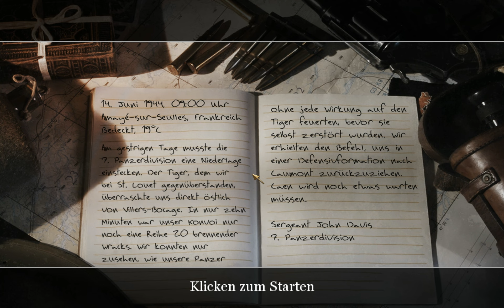Let's Play Call of Duty 2 Part °21° Briten Die Brigade-Anweisung# German By Rufnex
Euch gefällt das Spiel so wie mir? Dann unterstütz die Programmierer und kauft es euch zum Beispiel bei Amazon
Hey danke für's anschauen, die Neusten Infos über meine Projekte gibt es auf meinem Blog
Xfire: rufnexmfc